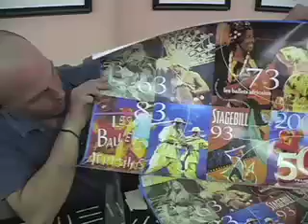Le Ballet African in Leimert Park Part 3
Le Ballet African Sika gets ready. Interviews inside the Vision